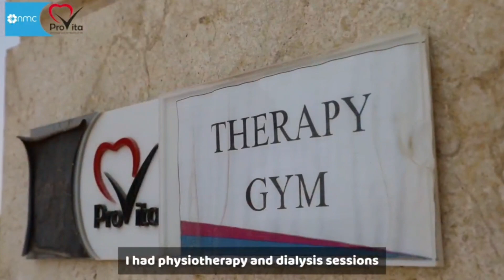قصة نجاح المريض "زكريا"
أُصيب زكريا بفيروس كورونا، مما تسبب في فقدانه لقدراته الحركية والمشي. خضع لعلاج في أن أم سي بروفيتا، حيث تم وضع خطة علاج وبرنامج شامل يتضمن جلسات علاج طبيعي وجلسات غسيل كلى.

حالياً، نجح السيد زكريا في استعادة قدراته الحركية والمشي، ويتمتع بحالة صحية جيدة.

في أن أم سي بروفيتا، يكمن التزامنا الراسخ في تقديم خدمات ممتازة من أعلى مستوى، وكلها تهدف إلى تحسين جودة الحياة.